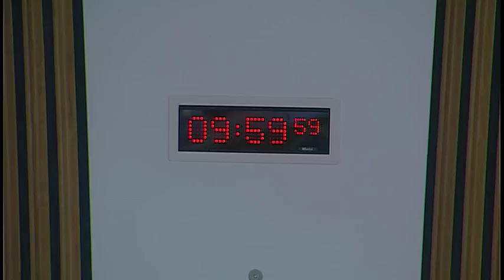Health and Sport Committee - 15 May 2018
1. Subordinate legislation: The Committee will consider the following negative instruments—
The National Health Service Superannuation Scheme (Scotland) (Miscellaneous Amendments) (No. 2) Regulations 2017 Amendment Regulations 2018 (SSI 2018/123); and The National Health Service Pension Scheme (Scotland) (Additional Voluntary Contributions) Regulations 2018 (SSI 2018/124)

2. Scrutiny of NHS Boards - NHS Orkney, Shetland and Western Isles: The Committee will take evidence from-
Ian Kinniburgh, Chairman to NHS Orkney and NHS Shetland, and Gerry O'Brien, Interim Chief Executive, NHS Orkney;
Ralph Roberts, Chief Executive, and Simon Bokor-Ingram, Director of Community Health and Social Care / IJB Chief Officer, NHS Shetland;
Neil Galbraith, Chair, and Chris Anne Campbell, Nurse Director / Chief Operating Officer, NHS Western Isles.

3. Scrutiny of NHS Boards - NHS Ayrshire and Arran: The Committee will take evidence from-
John Burns, Chief Executive, Dr Martin Cheyne, Chairman, and Derek Lindsay, Director of Finance, NHS Ayrshire and Arran.

4. Scrutiny of NHS Boards - NHS Orkney, Shetland and Western Isles (in private): The Committee will consider the evidence heard earlier in the session.

5. Scrutiny of NHS Boards - NHS Ayrshire and Arran (in private): The Committee will consider the evidence heard earlier in the session.

6. Annual report 2017-18 (in private): The Committee will consider a draft annual report for the parliamentary year from 12 May 2017 to 11 May 2018.